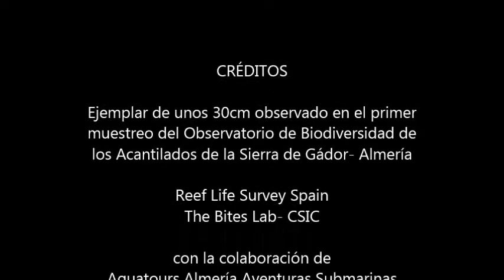Un pez muy dormilón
Si te lo encuentras bajo el agua inmóvil...no está muerto, está descansando. Míralo de cerca y verás que mueve su ojo o la aletita pectoral.